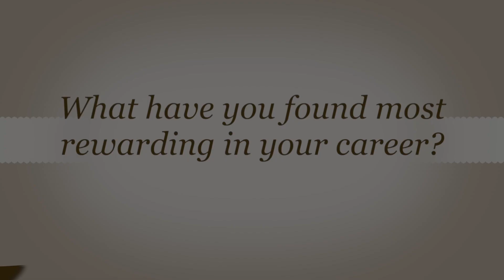Dr Michael Roberson, M D 1080p